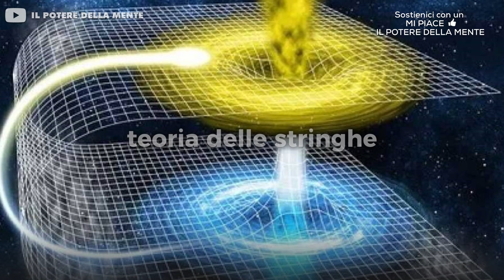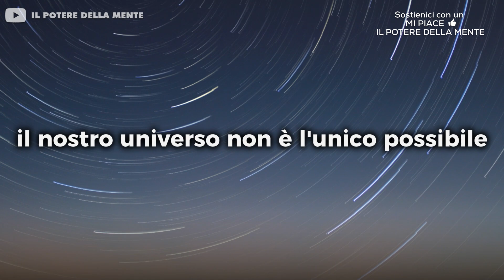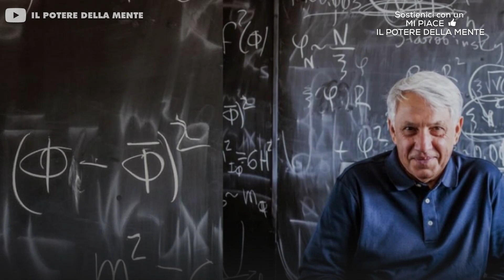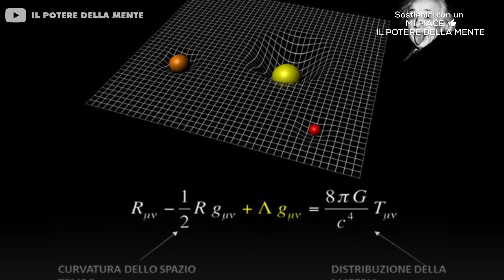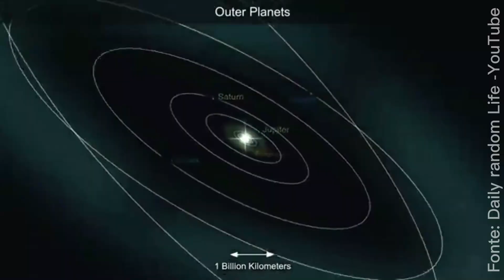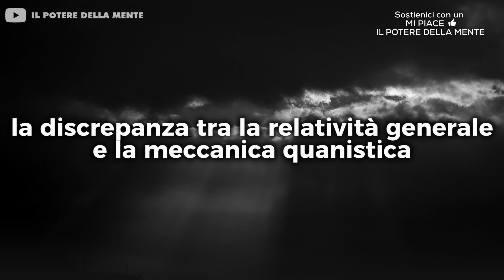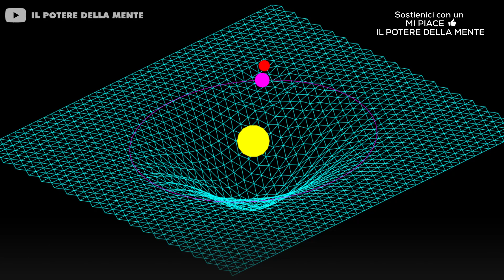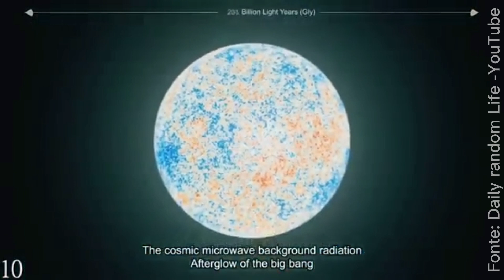Quello che sta ACCADENDO ORA È PAZZESCO! - Universo, Multiverso, Scienza